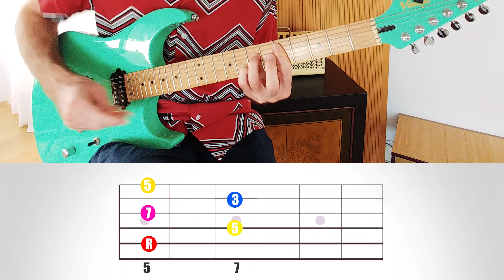La BALADA ❤🤟 De SCORPIONS Que Provocó Un BABY BOOM 👶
Hay una balada de los 80s del grupo alemán Scorpions que se dice que provocó un Baby Boom en Francia! La culpa la tiene la canción "Still Loving You". Una power ballad que lo tiene todo, estética ochentera, arpegios y power chords con guitarra eléctrica.

Vamos a ver qué es lo que sucede con la guitarra eléctrica  en mano mientras vamos escuchando el tema. Si te gusta nuestra manera de enseñar y quieres aprender a tocar la guitarra eléctrica desde cero tenemos un curso para empezar: Fundamentos de Guitarra Eléctrica. Tienes el link del TAB arriba.